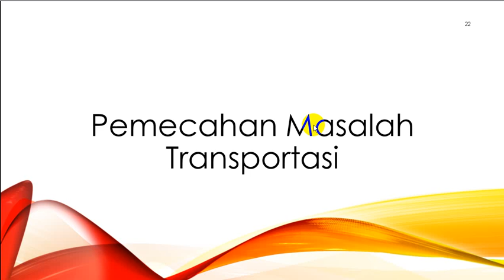t02 Transportasi Pencarian Solusi Basis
Ingin menonton lebih praktis tanpa harus buffering youtube atau download video?

Tersedia USB Flashdisc Pembelajaran Untuk Bahan Ajar
Penelitian Operasional 1/ Operation Research 1
dengan jumlah lebih dari 70 Video sebesar 1,64 GB
akan dikirim ke rumah anda
seharga RP 199.000 (belum termasuk ongkir)
(video+USB flashdisc 4 GB+mendapatkan update video terbaru terkait OR 2)

CARA MEMESAN
Ketik OR1_Nama_alamat
kirim ke (pilih salah satu)

meliputi Topik

1.Pemodelan Linear Programming
2.Solusi Grafis
3.Basic Feasible Solution
4.Tabel Simplex
5.Tabel Simplex Big M dan 2 Fasa
6.Integer Programming
7.Model Transportasi
8.Model Penugasan
9.Network Analysis

CARA MEMESAN
Ketik "OR2_Nama_alamat"